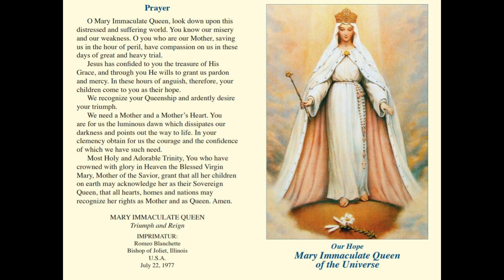Mary Immaculate Queen Novena: Day 3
In Day 3 of the Mary Immaculate Queen Novena, Rosemary reveals how Mary Immaculate Queen helped change her outlook on life.

On Sunday, September 11th, St. Mary Church in Mokena will hold an Enthronement Mass to Mary Immaculate Queen at 11:00 AM. All are welcome.

For more information on the devotion to Mary Immaculate Queen, please